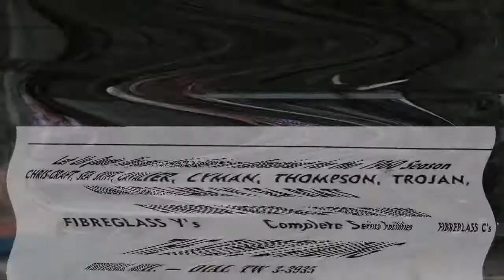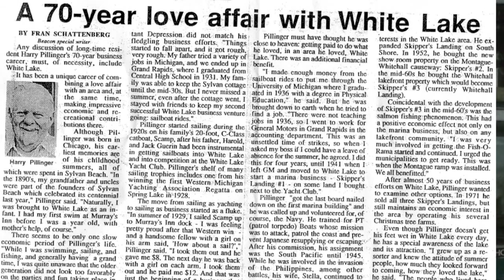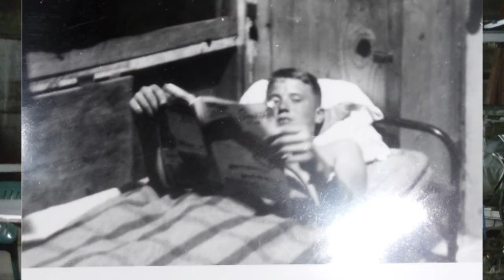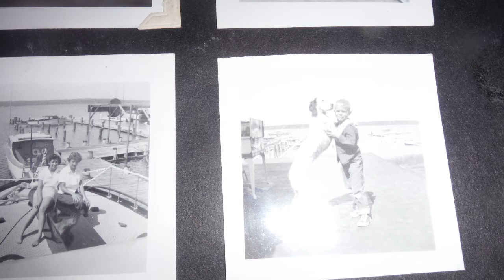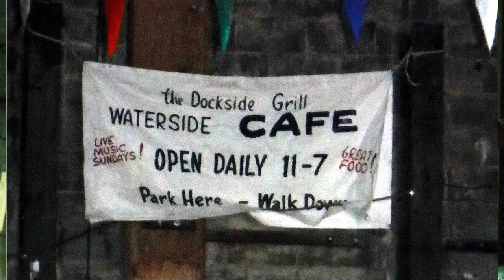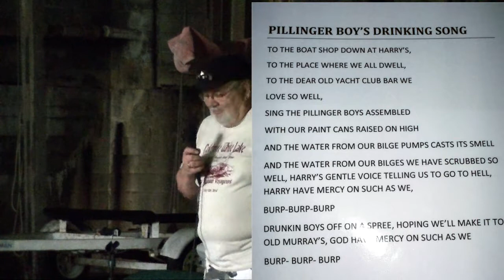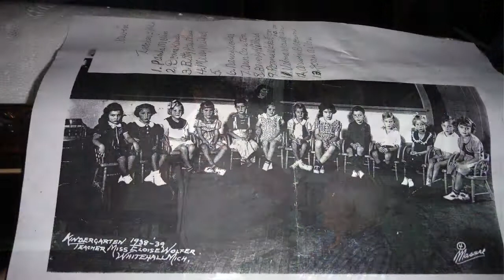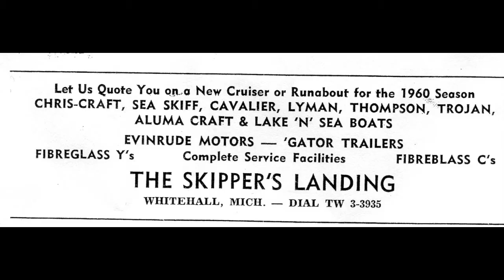Story of Skippers Landing WLHS host Roger Scharrmer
Description: Story of Skippers Landing WLHS host Roger Scharrmer